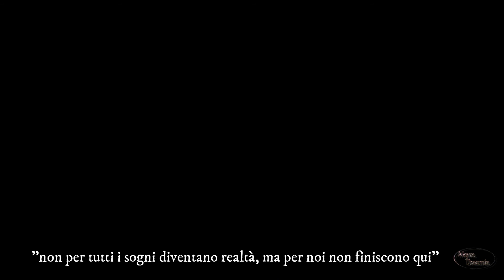Love Infinity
Le persone dolci non sono ingenue, né stupide, né tanto meno indifese.Anzi, sono così forti da potersi permettere di non indossare alcuna maschera.Libere di essere vulnerabili, di provare emozioni, di correre il rischio di essere felici
Vi ringrazio per avermi scelto come videomaker .. siete due persone speciali un grosso abbraccio a diletta e demetrio by mayra draconia ♥  "non per tutti i sogni diventano realtà, ma per noi non finiscono qui"